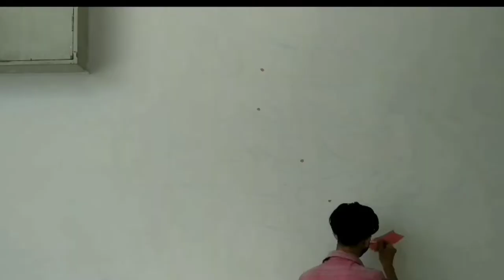Angel Wings Mural Painting | Time Lapse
Hello Friends.
hope you enjoyed this video if you did hit the like button and subscribe my channel for more drawing videos. if you want reel time video or any other video tutorial you can comment on this video thankyou ❤️🥰